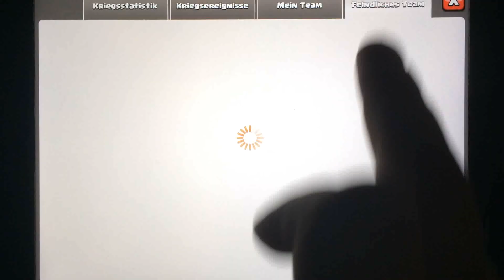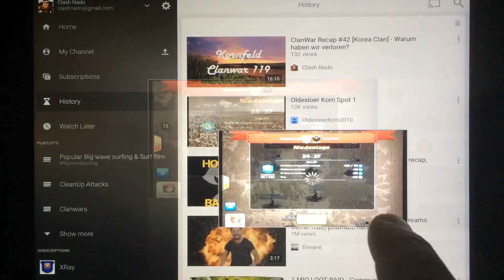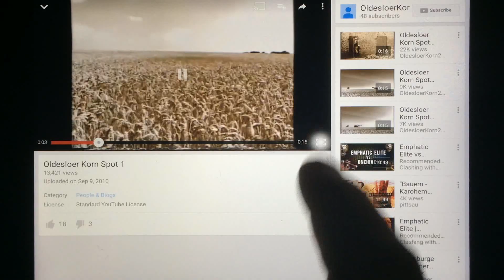Perfect War im Kornfeld Teil 2 - SuperQueen Attack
Viel spass bei Teil 2 dieses war recap videos.
Als Zugabe gibt es einen Queen Walk (SuperQueen) Angriff der ganz feinen Art :)

Dieses Video wurde von Oldesloer Korn nicht gesponsort. Das war ein Scherz.

Clash Gelaber und Videoankündigungen auf twitter @clashnado